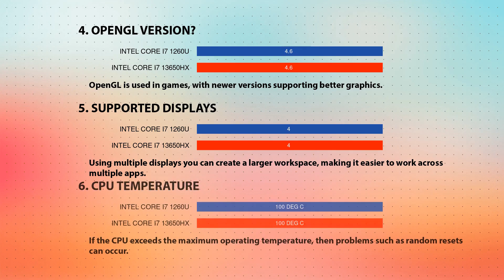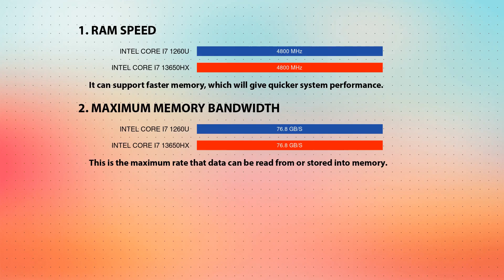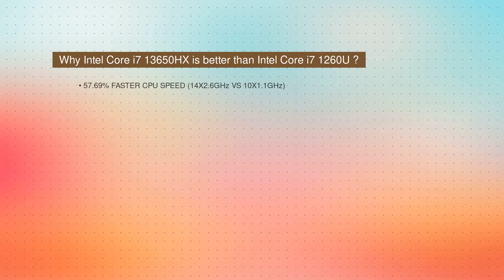INTEL Core i7 1260U vs INTEL Core i7 13650HX Technical Comparison